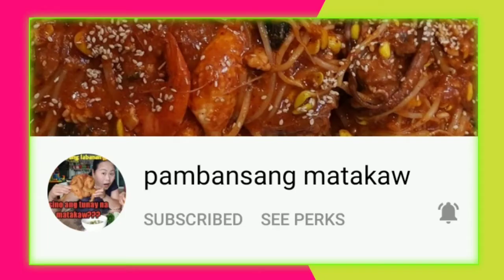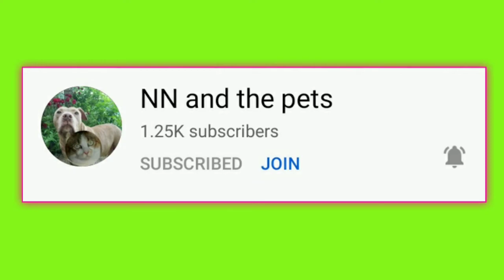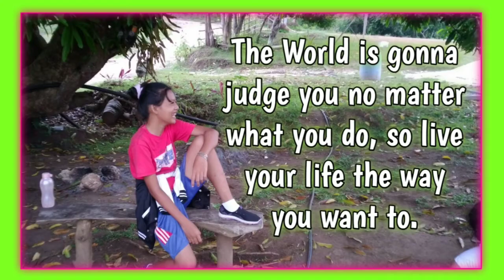Manyanita and Birthday Greetings for Tatay Lando's 43rd Birthday 🎂